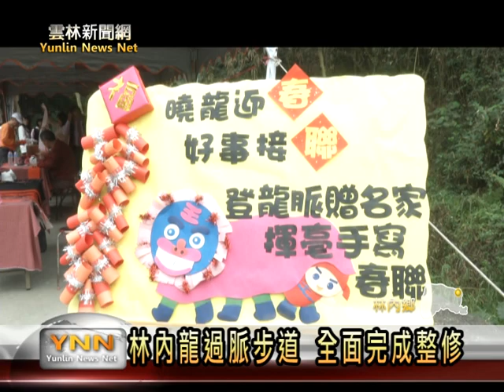雲林新聞網─林內龍過步道重開放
林內鄉的龍過脈步道，因為在今年雨水期受損，林內鄉公所在林務局和縣府的協助下，於過年前全部搶修完畢，讓本鄉和外地的民眾，能在過年的假期中，來這裡健身活動，林內鄉公所慶祝龍過脈步道重新開放，今日並邀請書法家來寫春聯送給民眾好過年。【以上新聞可從哈TV App收視】